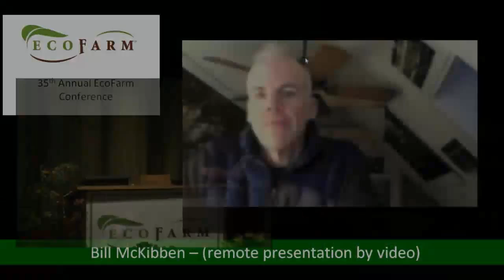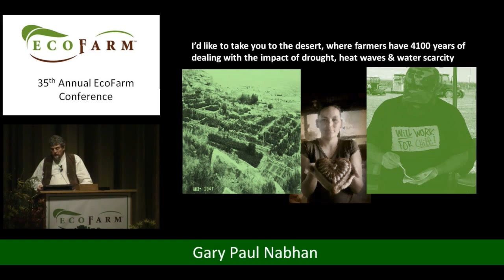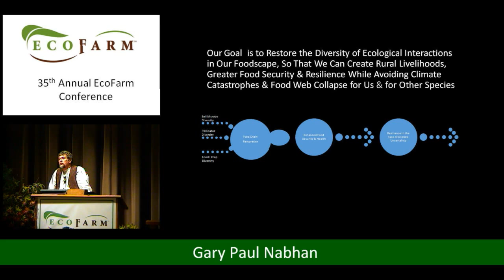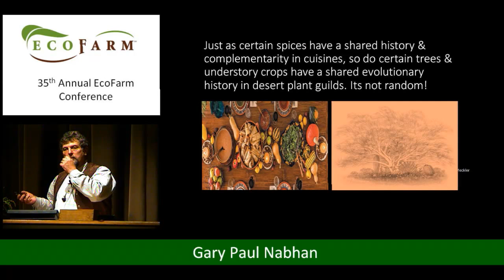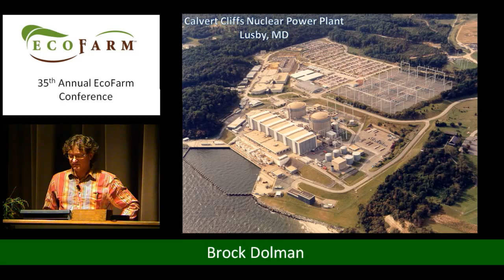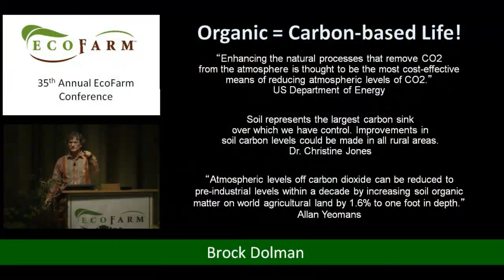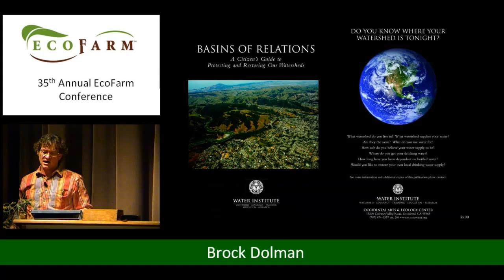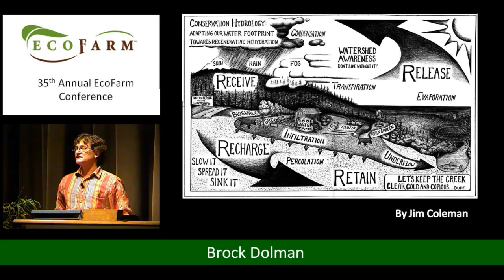2015 EcoFarm Plenary: Hope Beneath our Feet - The Solution to Climate Change is Soil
Bill McKibben of 350.org, internationally-celebrated nature writer and food and farming activist Gary Nabhan, and Brock Dolman of the Occidental Arts and Ecology Center share their own accounts of how ecological farming practices can improve conditions that are symptoms and consequences of the climate crisis. Their take home message? "The solution to climate change is soil."